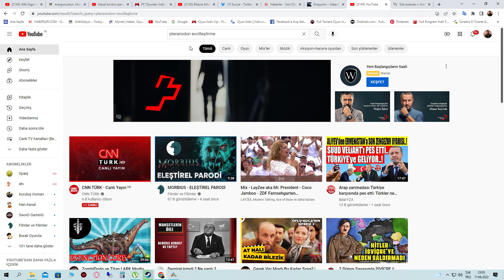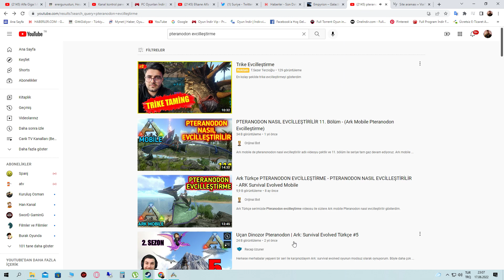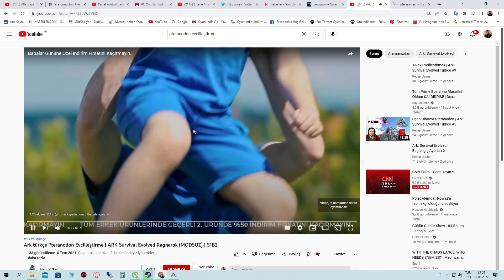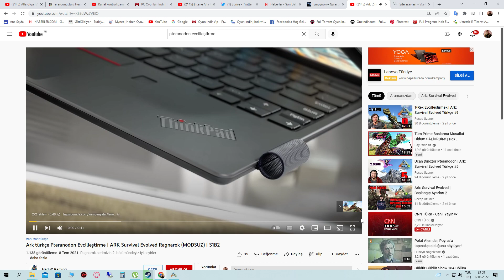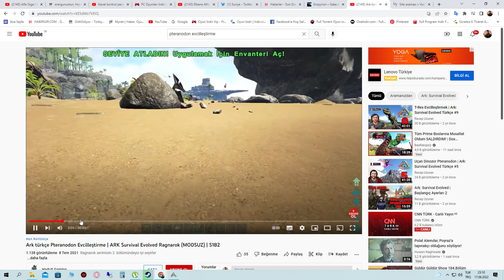ARK Survival Evolved 2022 06 17 23 04 52 04